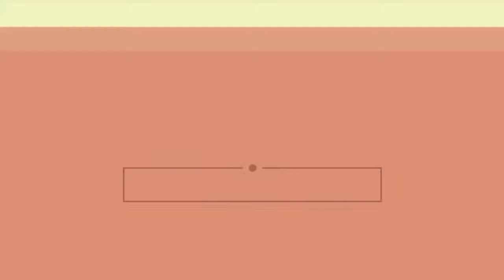Knowledge for Health |Living Christmas tree rental takes off in England, too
Pot-grown trees are a nice idea. Especially if someone else looks after them. I've always liked the idea of a living Christmas tree, but the idea of keeping it alive between the holidays seems daunting. There's also something nice about going to pick up your tree—bringing something new and fresh and...